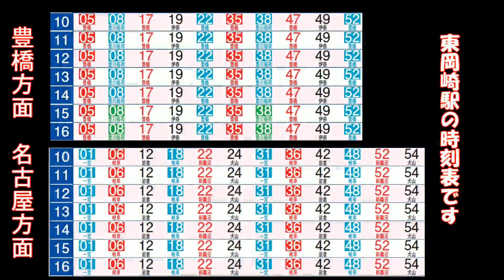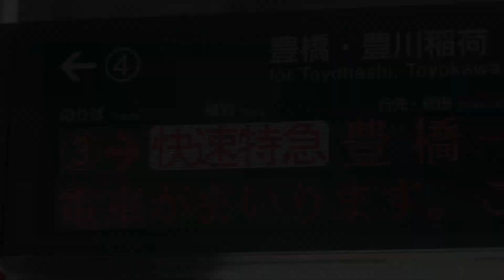【名鉄MH】改・東岡崎駅で５時間に何回MHがなるか検証！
※ゆっくり音声を含みますので嫌いな方は左上の方にある←を押してください。

半年間お待たせしました！２００本目記念です。
結構編集に時間かかっちゃいました。FHDです。最初の映像は引き伸ばしたので汚いです。あと、多少変換の時にザラついてしまいましたがご了承ください。118GBもありましたw